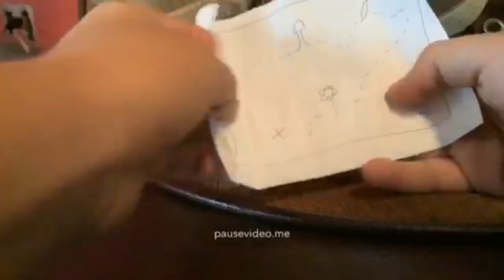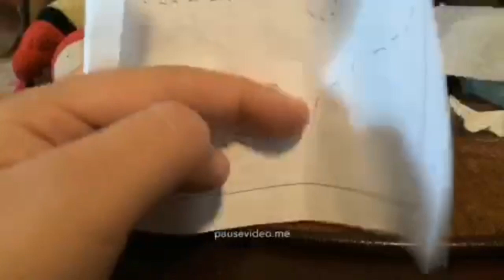The Quest Teaser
This is a teaser of the movie coming next summer